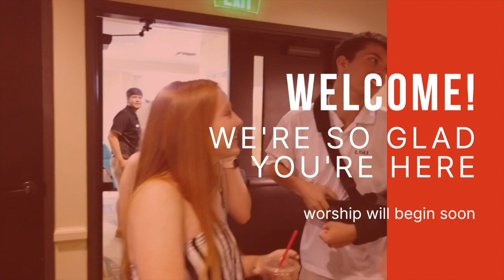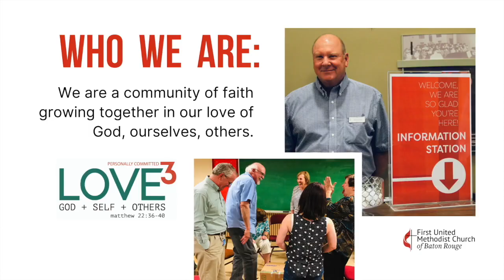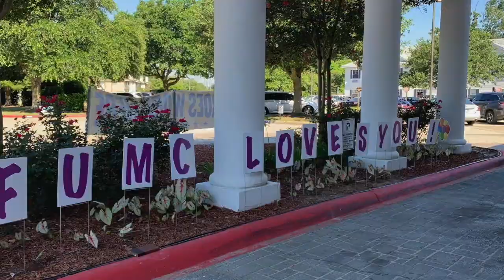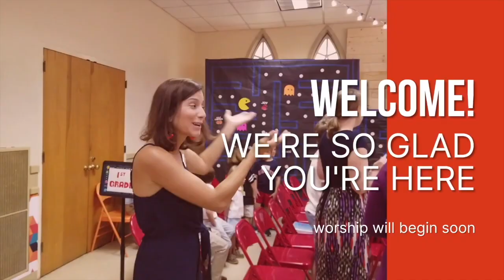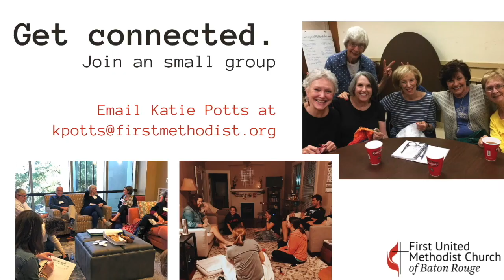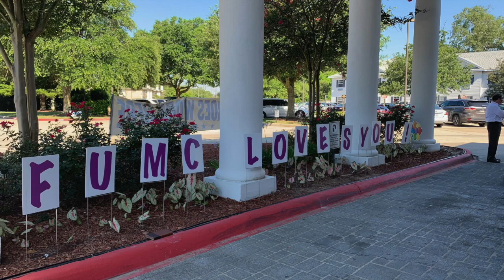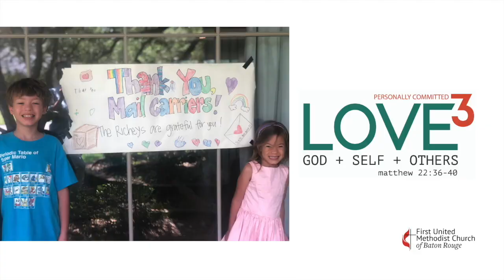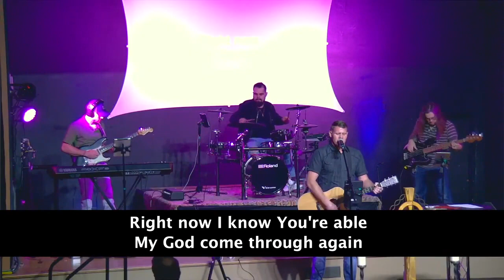America Street Worship Service | January 8, 2023